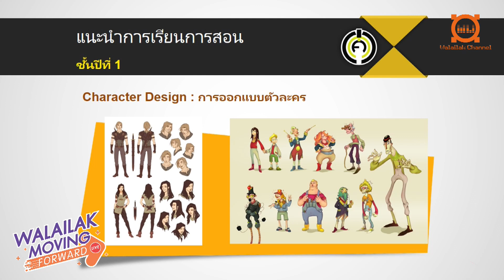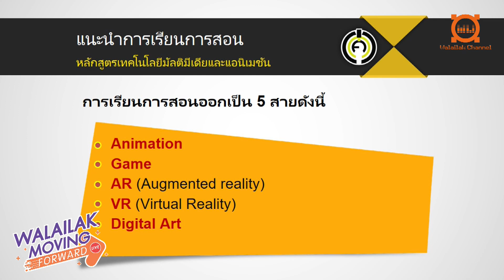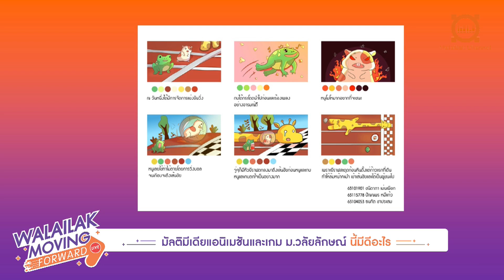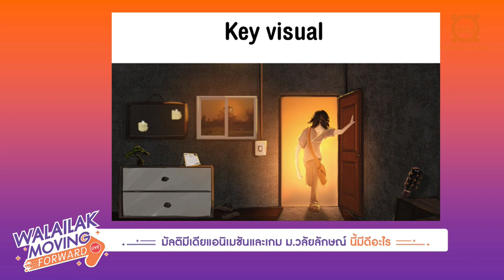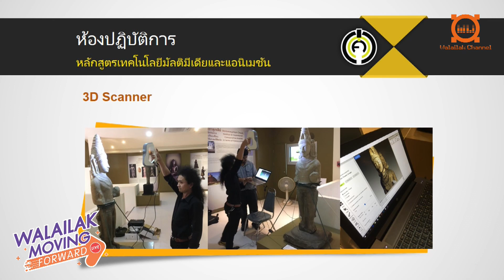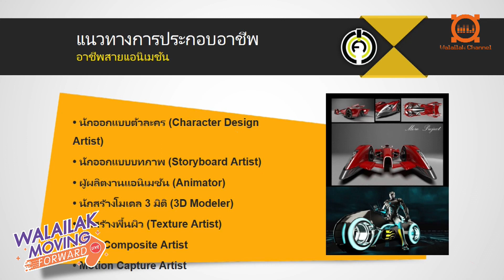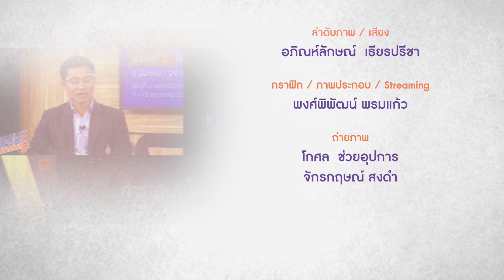Walailak Moving Forward - มัลติมีเดีย แอนิเมชันและเกม ม.วลัยลักษณ์ นี้มีดีอะไร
เว็บไซต์มหาวิทยาลัยลักษณ์